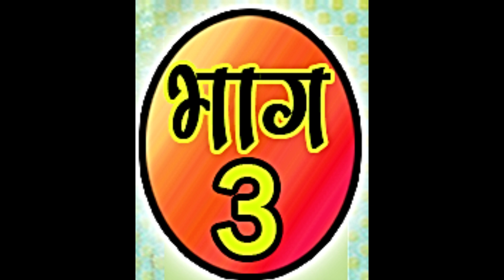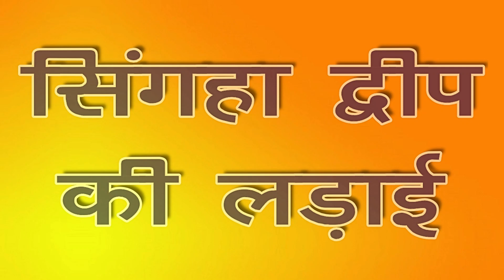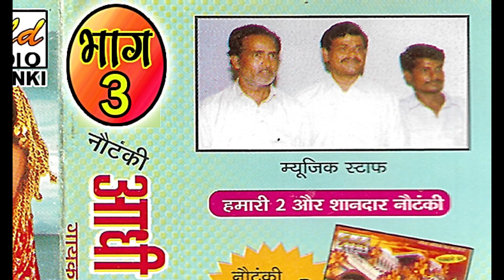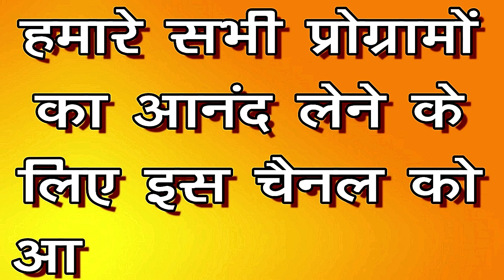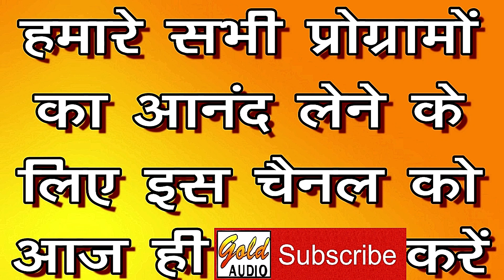आधी बहन आधी दुल्हन भाग-3 (नौटंकी)/Aadhi Behen Aadhi Dulhan Vol-3 (Nautanki)/GOLD AUDIO NAUTANKI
GOLD AUDIO NAUTANKI Presents India's Traditional Folk Music Video:-

कैसेट - आधी बहन आधी दुल्हन भाग-3 (नौटंकी)
आवाज़ - चन्द्रावल एंड पार्टी
संगीत - चन्द्रावल एंड पार्टी
वीडियो सम्पादन - अमान सिद्दीकी